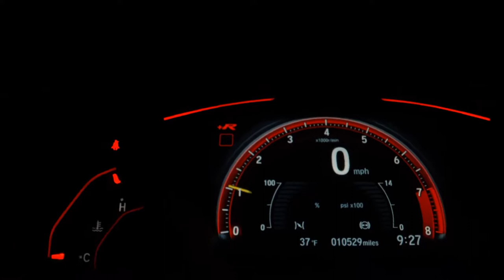FORD FOCUS - 2015 - São Paulo/SP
NA GARANTIA/SEM RETOQUE/A PRONTA ENTREGA

SIMPLESMENTE IMPECÁVEL !!!
BAIXA QUILOMETRAGEM !!!

Dados do Veículo
Veículo: FORD / FOCUS 1.6 S 16V
Ano: 2015/2015
Combustível: FLEX
Portas: 4 PORTAS
Câmbio: Automático Sequencial
Cor: CINZA
KM: 56.100

✅ Air Bag
✅ Alarme
✅ Ar Condicionado
✅ Ar Quente
✅ CD Player
✅ Computador de Bordo
✅ Desembaçador Traseiro
✅ Direção Hidráulica
✅ Encosto de Cabeça Traseiro
✅ Freio ABS
✅ Rádio
✅ Rádio e MP3
✅ Retrovisores Elétricos
✅ Travas Elétricas
✅ Vidros Elétricos
✅ Limpador Traseiro
✅ Trio Elétrico
✅ Farol de Neblina
✅ Entrada USB
✅ Porta Copos
✅ Retrovisor Retrátil
✅ Som Original